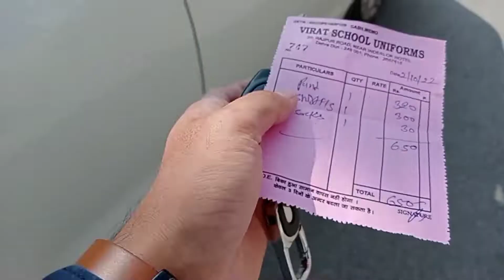Sejal Aur Sanvi ki Shoping 😜 Lollipop Dekho kitna bada liya hai 😂